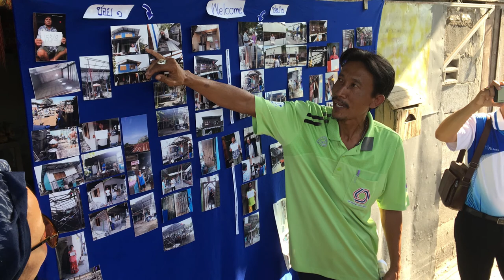Housing justice: Human Settlements research group strategy refresh 2021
The lack of access to adequate and secure housing is a growing challenge faced by marginalised groups living in cities of the global South, deepening urban inequalities and hindering the capacity of cities and citizens to respond to environmental and social challenges.

In this video, IIED principal researcher Alexandre Apsan Frediani and Evaniza Rodrigues of Uniao dos Movimentos de Moradia provide an insight into how our work supports collective efforts and mobilisations that promote housing justice in ways that recognise diverse housing needs and aspirations of the urban poor, and that democratise urban governance while building urban resilience.

This video is part of a series produced for the Human Settlements research group’s strategy refresh 2021, highlighting our thematic areas and providing a snapshot of some of our work with partners.

With thanks to Evaniza Rodrigues, coordinator, Uniao dos Movimentos de Moradia, Sao Paulo

Photos/footage:

Title: informal housing, Indonesia: Alex Frediani, IIED
Image 1: woman on river, Indonesia: Alex Frediani, IIED
Image 2: informal housing, Sierra Leone: Alex Frediani, IIED
Image 3: Informal housing on a hill, Sierra Leone: Alex Frediani, IIED
Image 4: row of housing, Thailand: Alex Frediani, IIED
Image 5: community photo board, Thailand:  Alex Frediani, IIED
Image 6: woman protesting, Sao Paulo, Brazil: Gabriel Boeiras
Image 7: protest on monument, Sao Paulo, Brazil, Gabriel Boerias